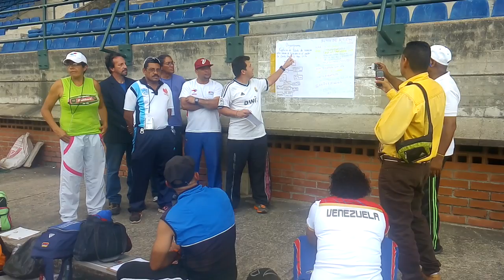CURSO DE CIENCIAS APLICADAS AL DEPORTE COV 2015